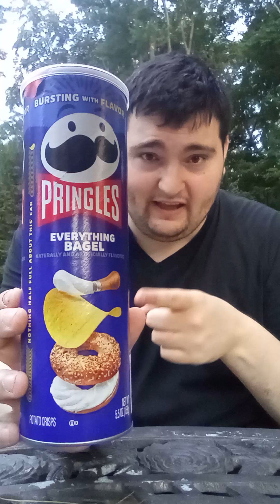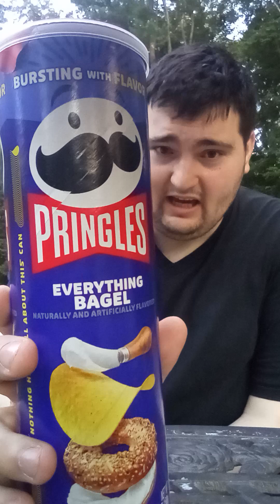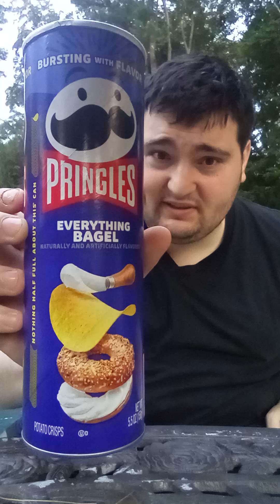taste test # 285 Pringles everything bagel flavor chips